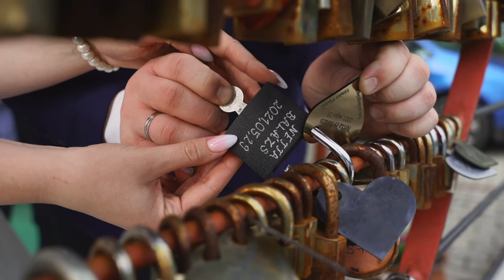Netta & Balázs esküvői videó